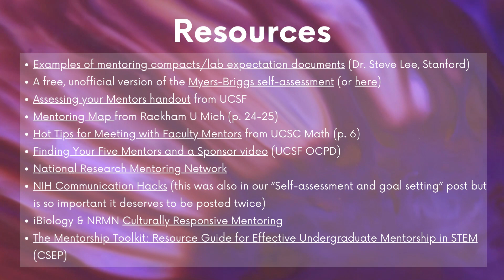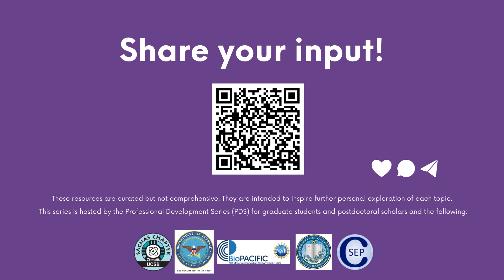Whole PhD Part 3: Mentors and Mentoring - 2023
Welcome to the Whole PhD Part 3 - Mentors and Mentoring

Mentors are critical to our professional growth. Nurturing mentoring relationships, and thinking about developing your skills as both a mentee as well as a mentor yourself are invaluable investments in your future! To this end, we’re sharing quick tips and resources to help you make the most of your mentor-mentee relationships, including goal and expectation setting, advice for being a mentor, and finding a mentor yourself!

Head to Instagram @ucsbcsep for resources, to join the conversation, and enter the raffle!

About Whole PhD - developing your professional self:
An online series designed for graduate students and postdocs to share resources and engage in discussions around five core personal and professional development themes, we aim to increase awareness around elements that contribute to a fulfilling and successful scholar tenure. Join us each Monday on Instagram, April 17- May 19th 2023, for a new part in the series, and be sure to add your input to the crowdsourced data for a chance to win gift card prizes each week! We’re looking forward to hearing from you!

Whole PhD series is hosted at the University of California, Santa Barbara by the Professional Development Series (PDS) for graduate students and postdoctoral scholars at the Center for Science and Engineering Partnerships, the DoD HBCU/MI project (W911NF-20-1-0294; PI David Weld), and the NSF BioPACIFIC MIP (DMR-1933487).